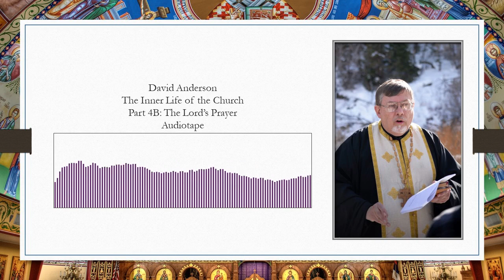04B The Lord's Prayer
Concluding our exploration of the Lord’s Prayer, David Anderson discusses the invisible presence of the kingdom of God in the church and the role of faith in perceiving it. The kingdom of God is present in the world but is invisible, being perceived through faith. The Eucharist serves as an illustration of this invisible presence--when we receive it, we bring Christ into ourselves, drawing closer to the kingdom of God. We also learn that in the eternal kingdom of God, there will be no temple because God himself will be the temple. Until then, the liturgy and the Eucharist serve as our means to contact and experience the kingdom of God.

The views expressed in this video do not necessarily reflect those of Christian Theological Archive.